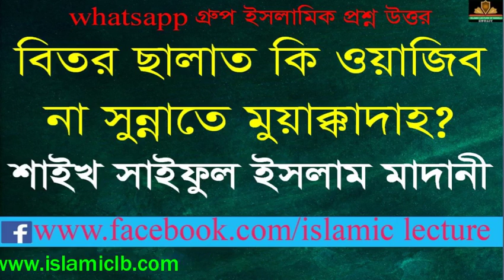Shaikh Saiful Islam Madani বিতর ছালাত কি ওয়াজিব না সুন্নাতে মুয়াক্কাদা? |New Bangla Waz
RELATED TOPIC:
1.we all want to know about islam, muhammad, quran, koran, muslim, lecture, allah, mufti menk,
RELATED TOPIC 2:
2.Every muslims want to know about 2020 waz, waz mahfil,  islamic lectures, azhari,

বিতর ছালাত কি ওয়াজিব না সুন্নাতে মুয়াক্কাদা?
Shaikh Saiful Islam Madani